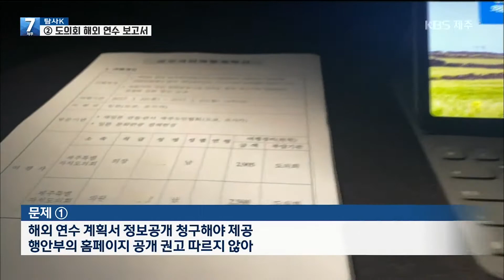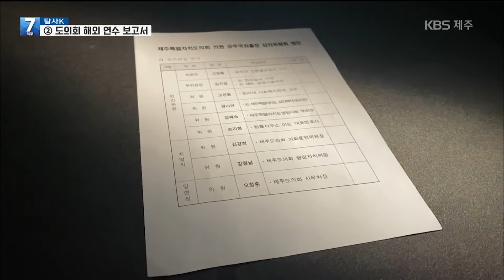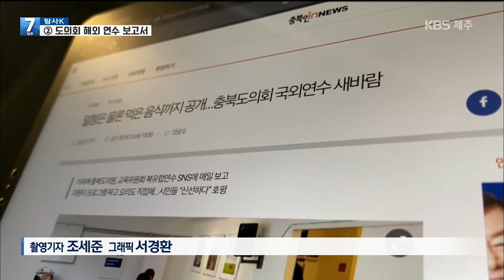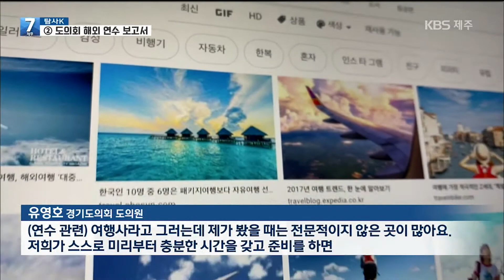[7시뉴스제주/200423 탐사K] 의원님의 보고서 “심사부터 보고서까지 바꿔야!”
탐사K에서는 제주 도의원들의 엉터리 해외 출장 보고서 문제가 계속 되풀이되는지 짚어보고, 다른 지역의 사례를 통해 대안을 찾아봤습니다.